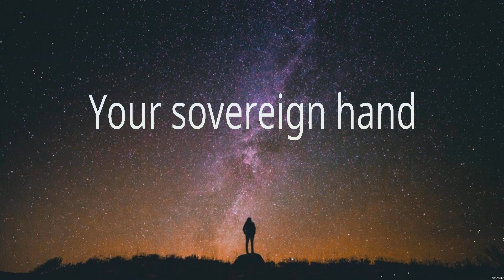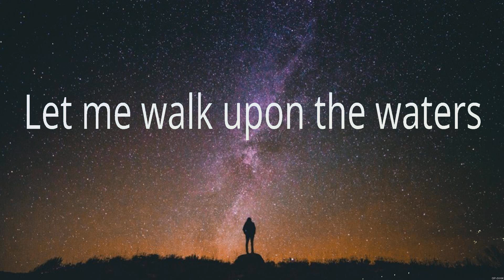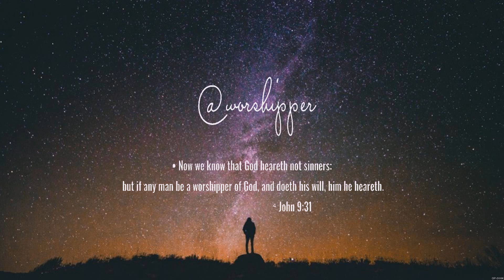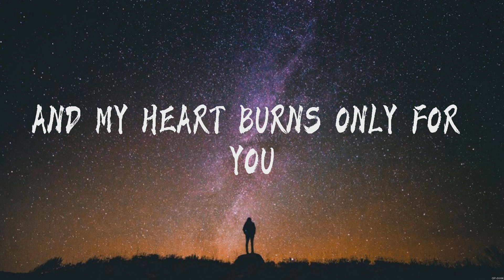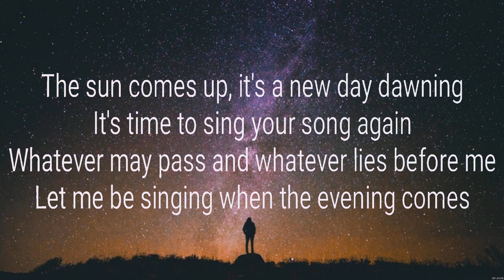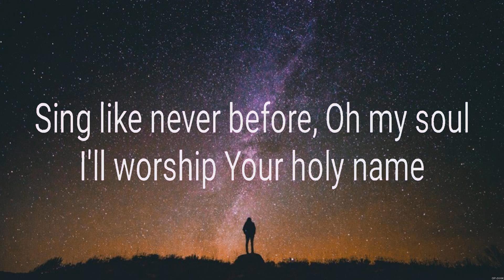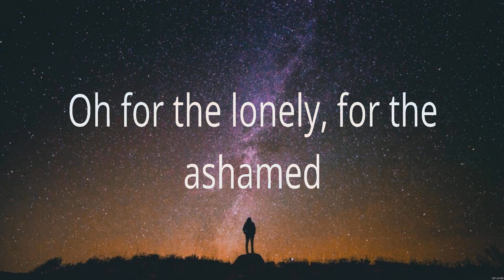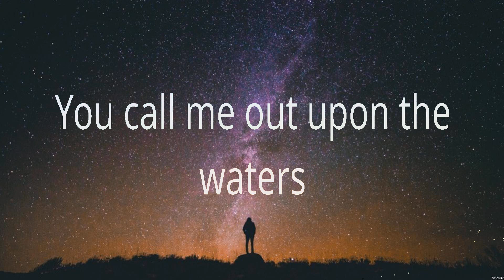Oceans - Hillsong UNITED (Lyrics) - Even When It Hurts, 10,000 Reasons, God Only Knows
1. Oceans - Hillsong UNITED
2. Even When It Hurts - Hillsong United
3. 10,000 Reasons - Matt Redman
4. God Only Knows - for KING & COUNTRY